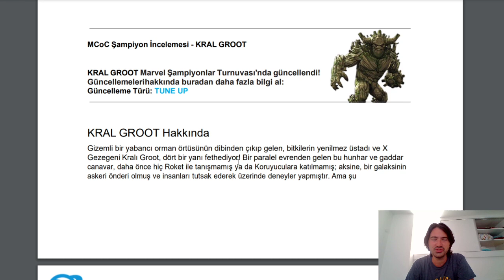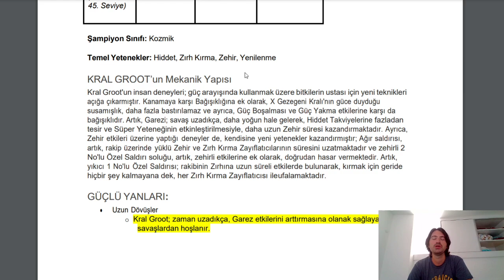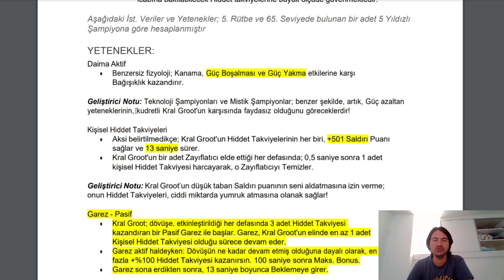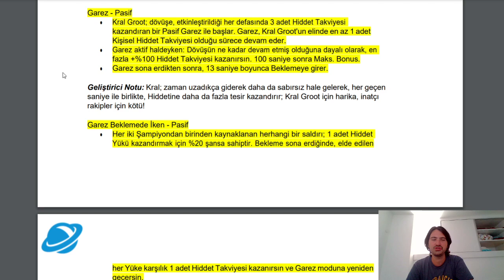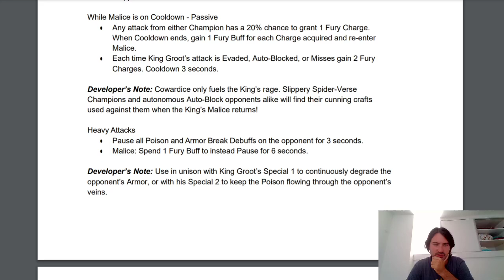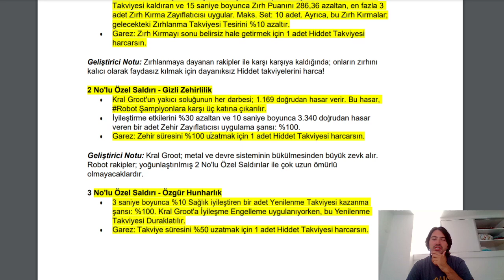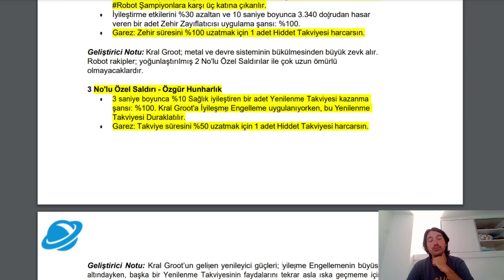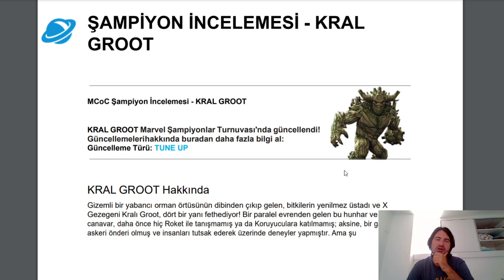KRAL GROOT GÜNCELLENDİ !! | GAREZ MEKANİZMASI VE YENİ İŞLEVSEL ÖZELLİKLERİ VAR !! - MCOC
Bu videomuzda Kral Groot'un güncellenmiş özelliklerinden bahsettik.
Güncelleme Türü TUNE UP'tır. İyi seyirler